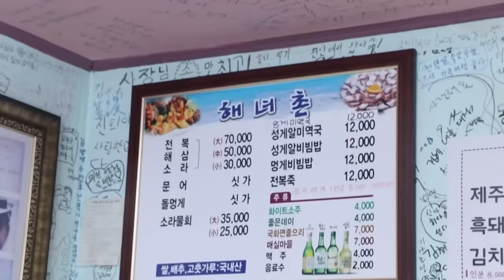욕지도에서도 놀라시네요.. 숨은 골목맛집에 가봤습니다. 자연산 전복라면,성게비빔밥,전복죽 먹방 Korean mukbang eating show